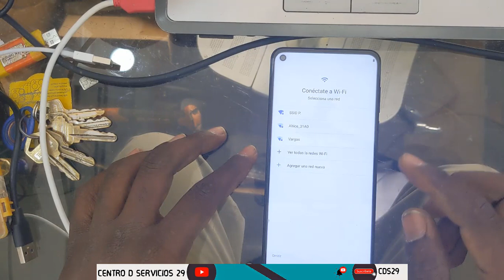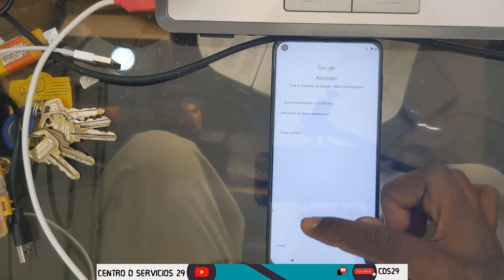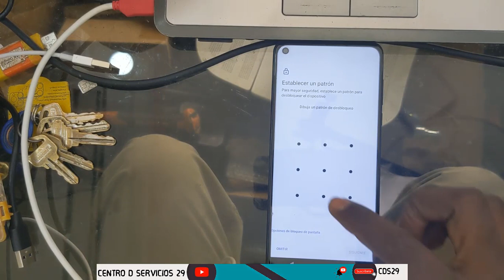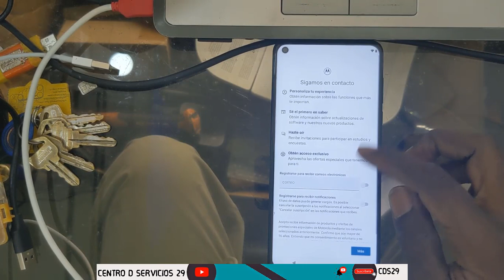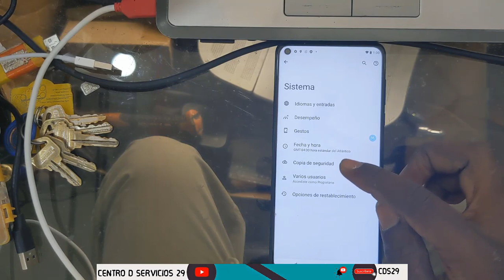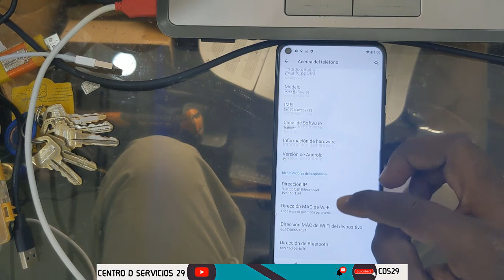MOTOROLA / XT2131DL / BYPASS / FRP/ NUEVA SEGURIDA 2023 (Moto G Stylus 5g)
▬▬▬▬▬▬▬▬▬▬▬ஜ۩۞۩ஜ▬▬▬▬▬▬▬▬▬▬▬▬▬▬